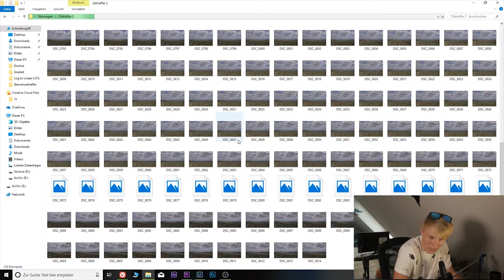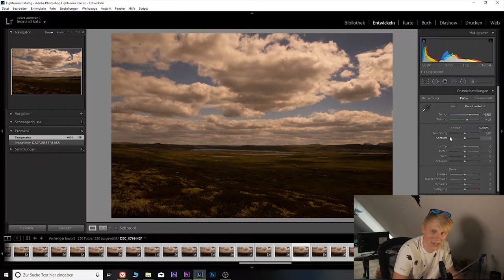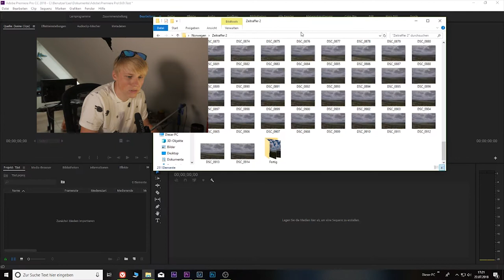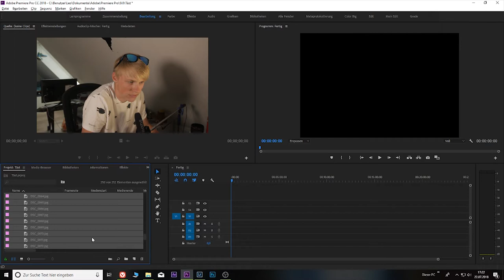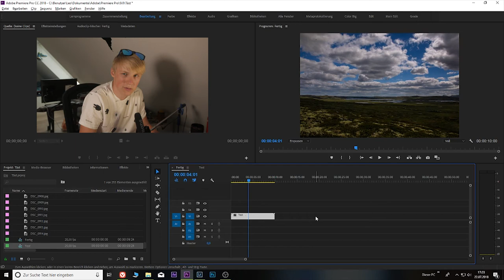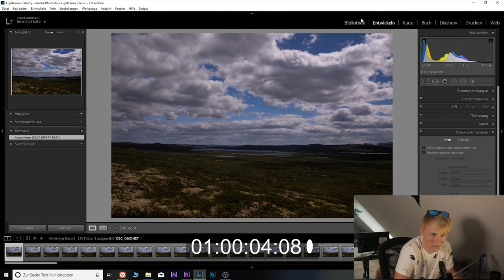Die Postproduktion jeder Zeitraffer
Im heutigem Video geht es um die Postproduktion jeder Art von Zeitraffer...

Viel Spaß...

Introlied:
NOWË // Just some Melodie